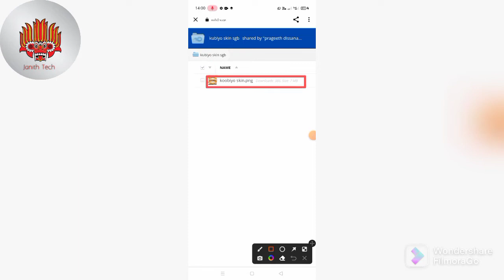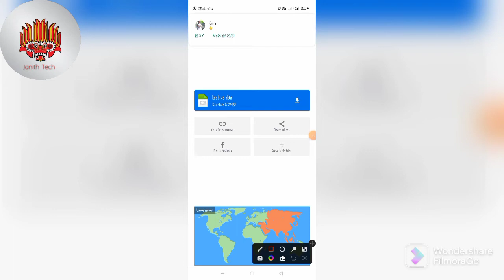කුබියෝ බස් Skin no පස්වඩ්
ඩව්න්ලොඩ් ලින්ක්

heavy bus simulator indonesia skin sri lanka

විශය කරුනු today

ලොව විශාලතම දූපත් 10

01) ග්‍රීන්ලන්තය - Greenland | 🇬🇱

02) නිව්ගිනියාව - New Guinea | 🇵🇬

03) බොර්නියෝ - Borneo

04) මැඩගස්කරය - Madagascar | 🇲🇬

05) බෆින් දූපත - Baffin Island

06) සුමාත්‍රා - Sumatra

07) හොන්ෂු - Honshu

08) මහා බ්‍රිතාන්‍ය - Great Britain | 🇬🇧

09) වික්ටෝරියා දූපත - Victoria Island

10) එලෙස්මියර් දූපත - Ellesmere Island